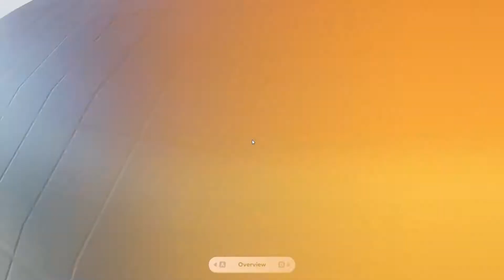yarty animals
playing game with joseph, johnathaniel, andy, and patrick
badly trimmed clips put together fitting 2 hours of gameplay to 18 minutes
pls enjoy c: